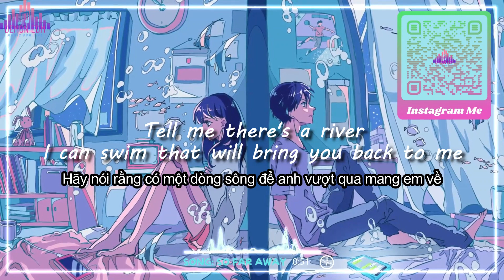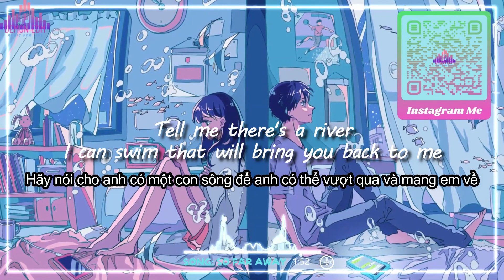Martin Garrix & David Guetta - So Far Away✨/Lyrics + Vietsub/🎶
❤ Đừng quên like, share, subscribe, để lại comment ở phần bình luận và nhấn chuông thông báo để có thể xem được những video mới nhất đến từ DEMON EDM nhé!
 (*/ω＼*)
🎨Backround:.

DEMON EDM is a non-profit music channel that aims to bring music closer to everyone, promoting music, art and especially learning English and many other languages. If you are an artist/producer/copyright owner of the audio or video in the video, please contact me via Gmail: or at any address in Above I will be happy to answer and follow your request!

༼ つ ◕_◕ ༽つDO NOT REPOST IN ANY KIND¯\_(ツ)_/¯